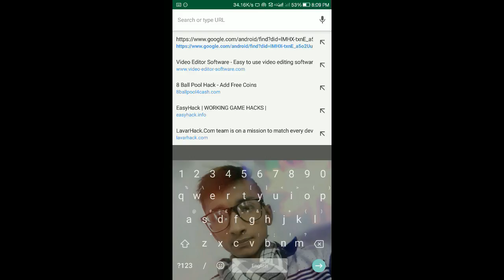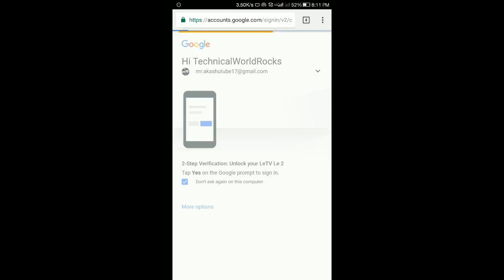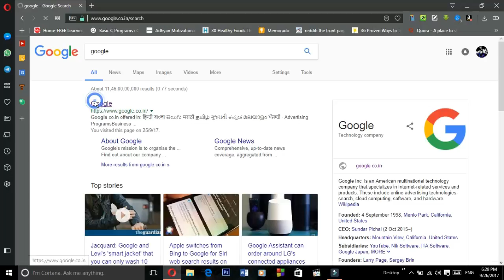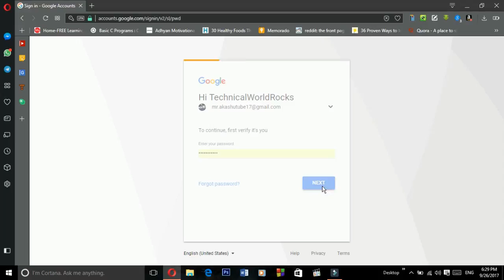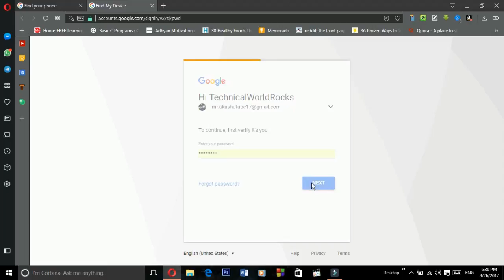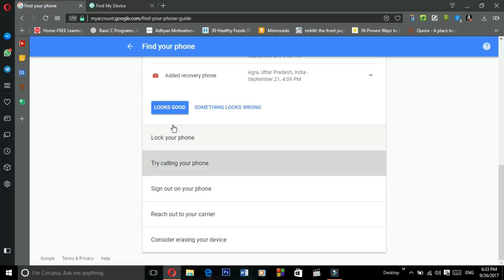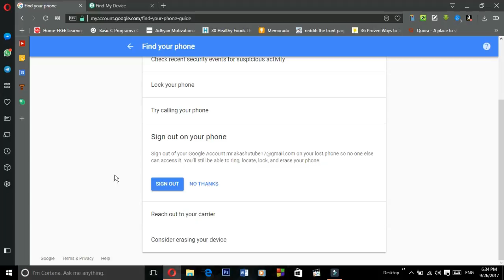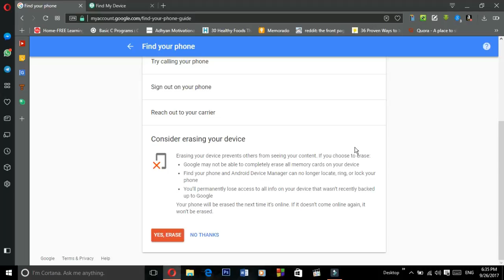Find stolen phone | how to track stolen phone | imei Tips&Tricks 2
Hello, नमस्ते, ਸਤ ਸ੍ਰੀ ਅਕਾਲ, ہیلو. ☺☺
Me apko btaunga ki kese ap apne khoye hue phone ko 5 minutes only quick and easy way to find any stolen phone using google map vo android phone me ya fir apke computer me to jarur is video ko pura dekhe.
1. how to track stolen phone in android phone
2. how to track stolen phone in computer

Friends are welcome on your own channel whose name is Technical World Rocks, and I am your new friend Akash. I will bring you the latest information related to technology and if you have crazy about technology too, then I know that you have found on this channel to watch the video.
                                                                                     Thank You So Much
Have a nice Day